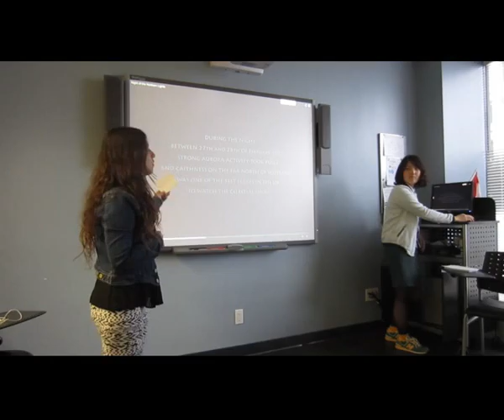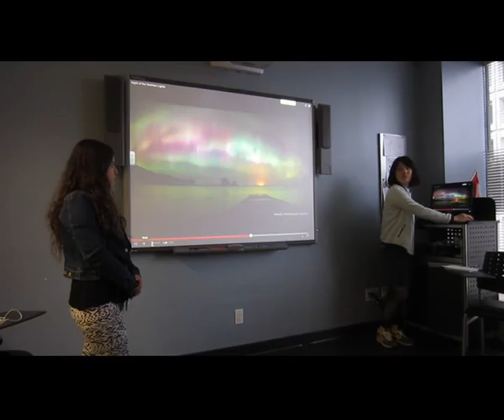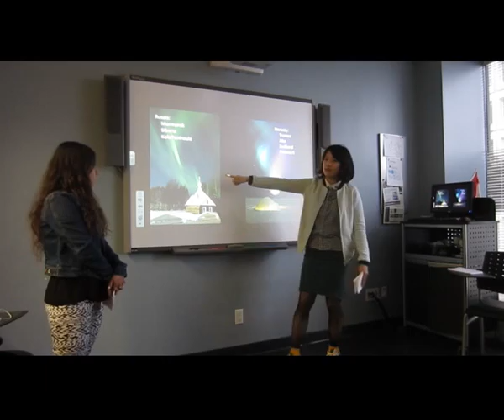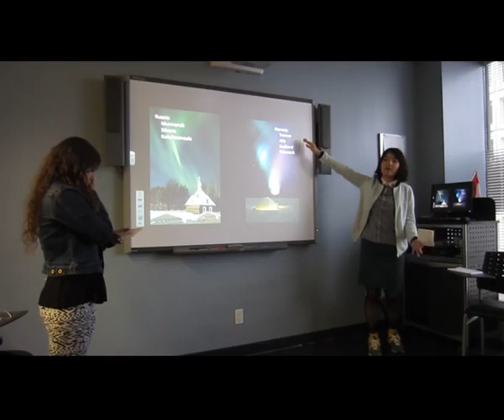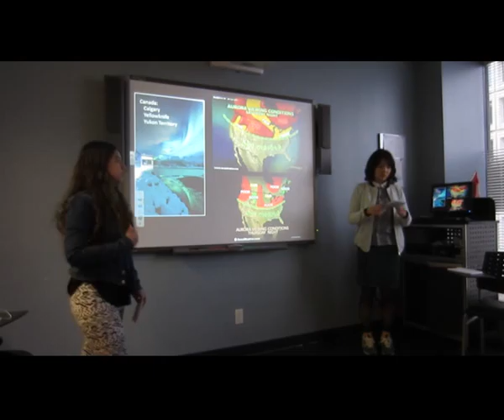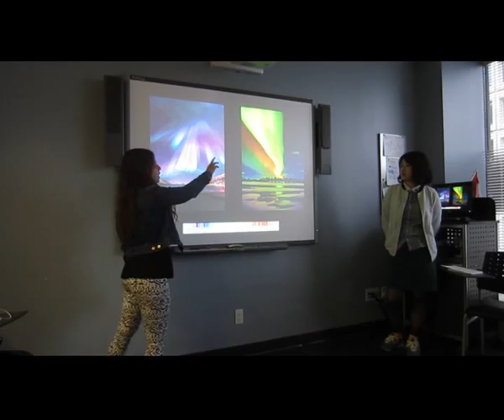Daniela & Yumi Science Speech May 2014